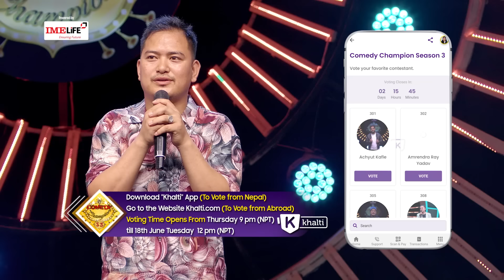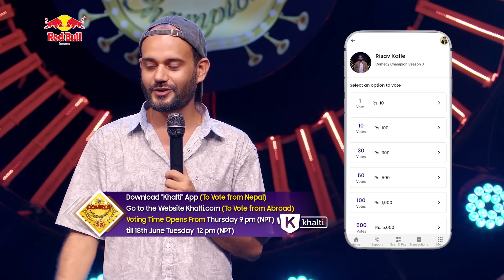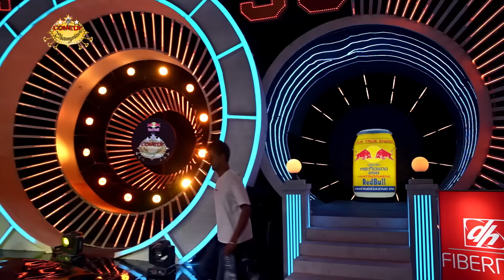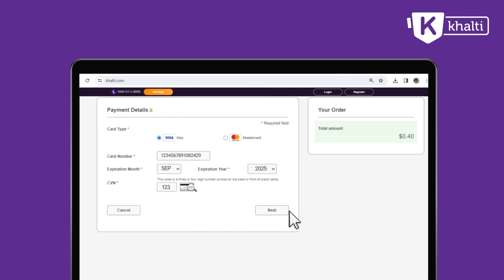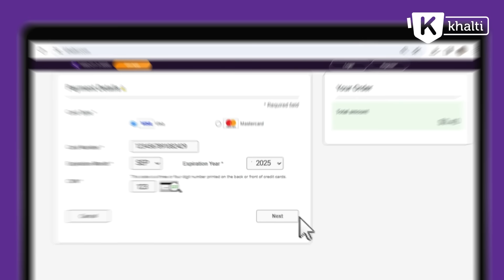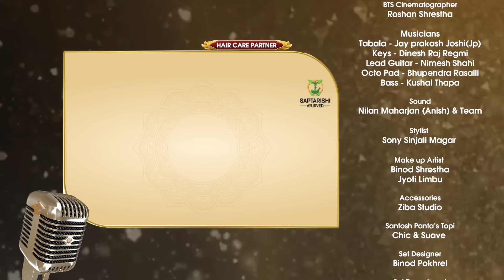Comedy Champion Season 3 || Episode 32 || Top 4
After a super successful Season 1 and 2 we are back to sweep you off your feet and make your stomachs ache.

The judges for the show are Legendary Artist Santosh Pant, Popular Stand-Up Comedian Manoj Gajurel, Celebrated Director Pradip Bhattarai, and Talented Actress Reecha Sharma hosted by Prominent VJ Rima Bishwokarma and Mexam Gaudel

Director
Bishal Bhandari

Producer
Bishal Bhandari
Hari Prasad Bhattarai
Hiran Kumar Basnet
Sagun Pandey

Executive Producer
Keki Adhikari
Rima Bishwokarma

Host
Rima Bishwokarma
Mexam Gaudel

Assistant Director
Pawan Bhattarai
Sushant Basyal

Creative Team
Prabhat Lama
Kailash Karki

Himal Joshi

Editor
Ram  Tamang
Manish Shrestha

Operation Head
Sagun Pandey

Finance Head
Hiran Kumar Basnet

Production Head
Tushar Lamsal

Online Editor
Suresh Manandhar

Audio Rec./Mix-Mastering
Rapraveen Shrestha

IT Department
Abhishek Sitaula
Rajesh Phuyal
Sagun Maharjan

Colourist
Shyam Kunwar ( Final Pixel )

 Graphics
Rajesh Shah

Publicity Designer
Ujjwal Shrestha

D.O.P.
Shivaram Shrestha

Amrit Sunuwar

Camera Persons
Avesh Muni Bajracharya
Sujan Thapa
Roshan Shrestha
Nirajan karki
Mrigrendra Putuwar
Baikuntha Gautam
Bijay Koju
Sahadip K.C.
Kumar Katwal
Rajan Lama
Kshitiz Shrestha
Ang Babu Sherpa

Photographer
Sabeen Ugarkoti

BTS Cinematographer
Roshan Shrestha

Musicians
Tabala - Jay prakash Joshi(Jp)
Keys - Dinesh Raj Regmi
Lead Guitar - Nimesh Shahi

Sound
Anish Shrestha & Team

Stylist Assistant
Arpana Pakhrin

Binod Shrestha (Character Makeup)
Jyoti Limbu
Bishal Mokthan
Rehan

Accessories
Ziba Studio

Santosh Panta’s Topi
Chic & Suave

Set Designer
Binod Pokhrel

Set Department
Suraj Pokhrel
Dinesh Shrestha
Bibek Ghimire
Sujan Bishwokarma
Chabi Panchakoti

Light Designer
Pankaj Bishwakarma

Binod Shrestha

Asst. Light Designer
Ganesh Neupane

Lighting Technicians
Nawaraj Poudel
Govinda Raj Pokhrel
Pritam Maharjan
Aashish Bista

Legal Advisor
Manoj Kumar Chaudary

Auditor
Legal Link

Office Assistant
Devi  Ugarkoti

Vehicle
Kiran Thapa

Production Assistant
Bimal Basnet
Rajneesh Aryal

Kitchen Department
Sabin Shrestha & Team

Vehicle
Kiran Thapa

Special Thanks
Lekali Kitchen, Sinamangal
The Hibachi Place, Lazimpat
Green Himalaya Farm Stay,Tanahun

It’s A THREE PRODUCTION
Presentation